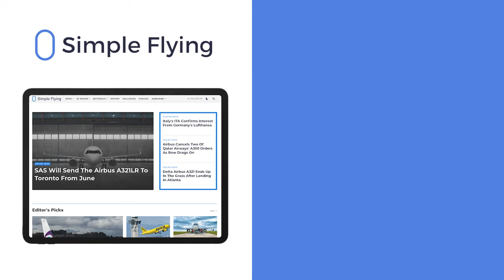Future Flying: In Conversation With George Alafinov, CEO Of Jekta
Based in Switzerland, Jekta is developing a 19-seat, zero-emissions amphibious aircraft called the PHA-ZE 100 (Passenger Hydro Aircraft Zero Emission). With options to run it on electric batteries or hydrogen power, it’s a step towards a greener future in regional air mobility. Join us as we sit down with Jetka’s CEO, George Alafinov, to find out more about this interesting airplane.